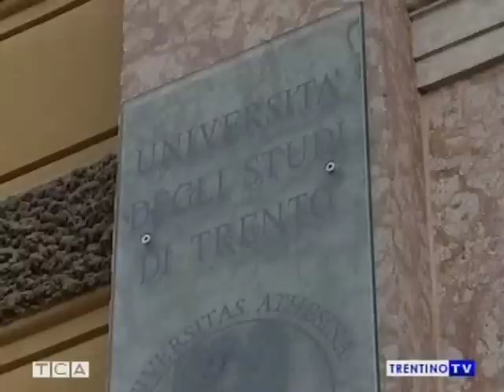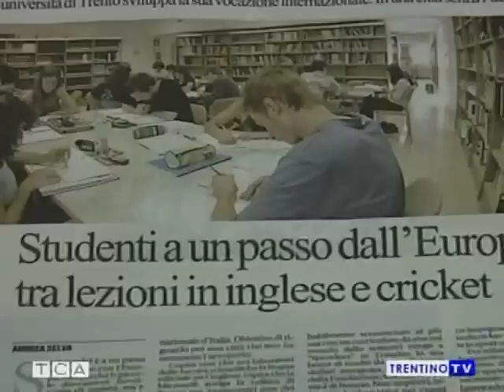Censis: Trento è l'ateneo più internazionale d'Italia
L'anteprima pubblicata da Repubblica della nota indagine annuale del Censis che valuta le performance degli atenei italiani mette l'Università di Trento al vertice, insieme al Politecnico di Torino, nella classifica degli atenei più internazionali. Nel servizio di TCA un'intervista al prorettore vicario Giovanni Pascuzzi.